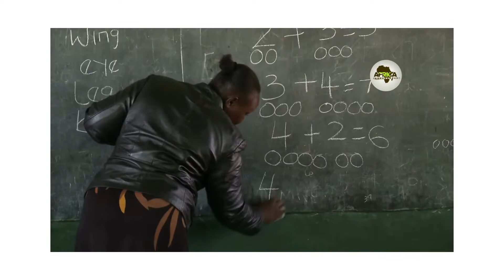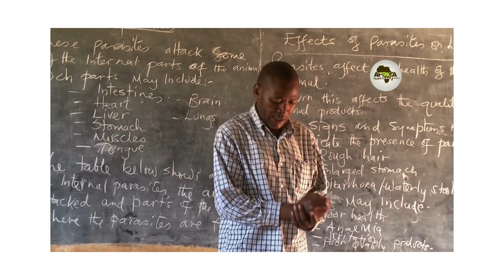Better Students or Bitter Future?